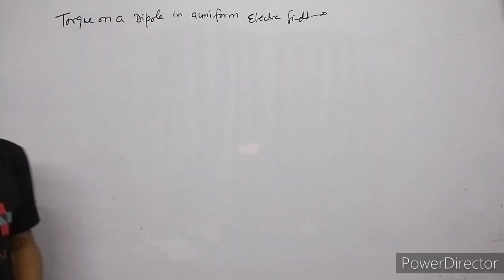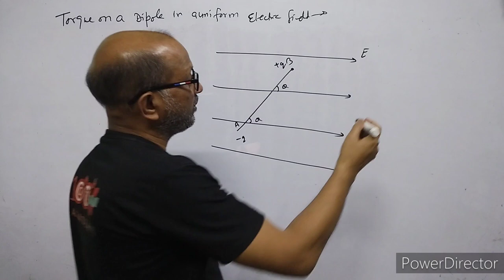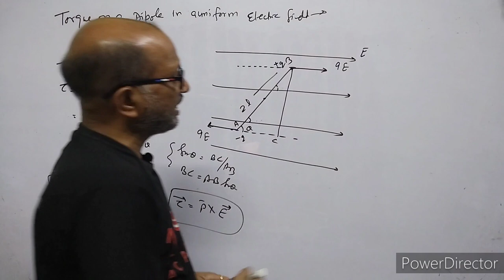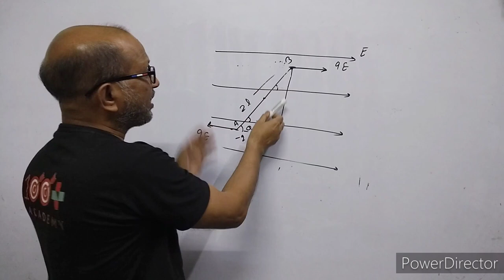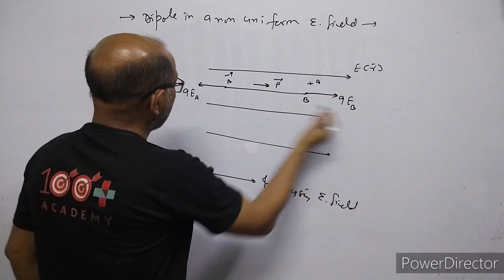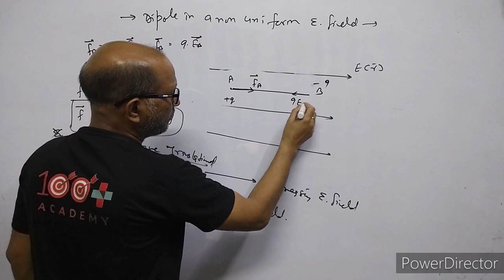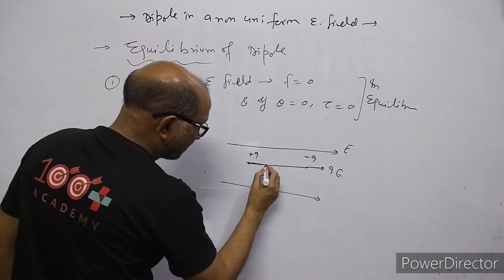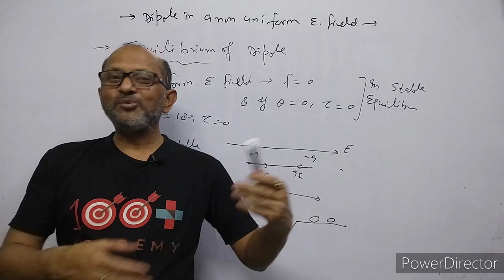XII- Physics:(1.5), Electric Dipole Moment in a uniform Electric Field, BY- A. Prakash.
In this video I have discussed about electric Dipole and Electric Field due to electric Dipole.

This is the classroom lecture.
Language Hindi and English both.